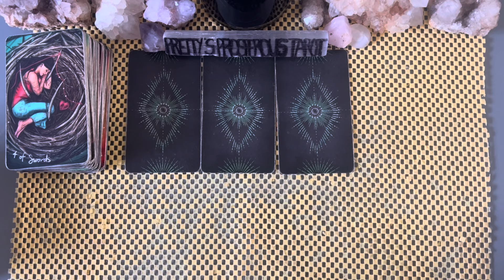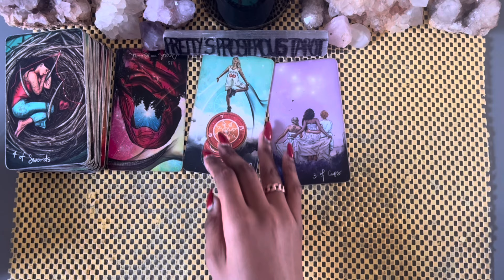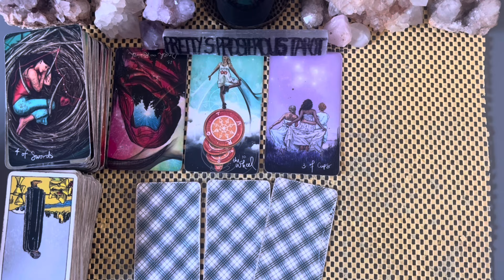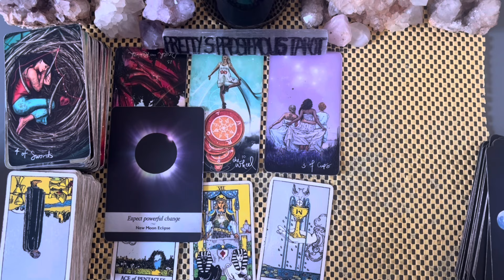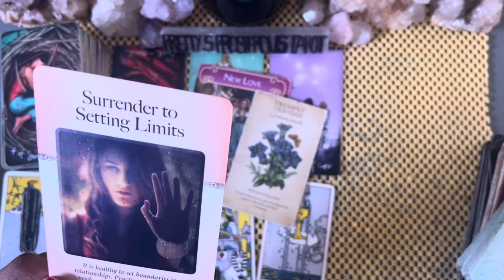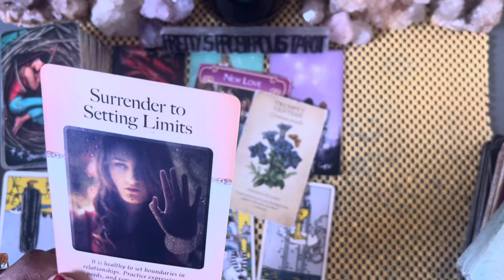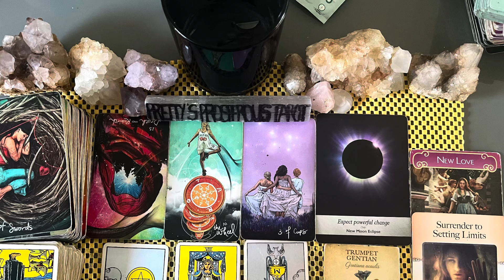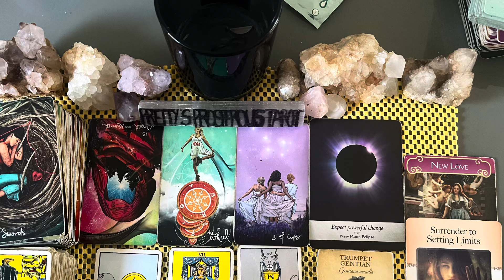Gemini love tarot reading ~ Aug 27th ~ doing things differently this time